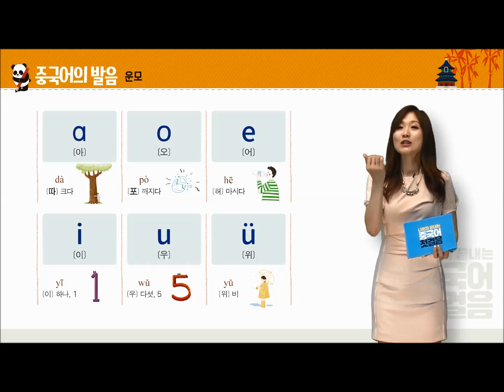2분 만에 끝내는 중국어 기본 운모 (모음)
중국어, 혼자 공부해도 문제없어!
[나혼자 끝내는 중국어 첫걸음] 책의 동영상강의 일부입니다.